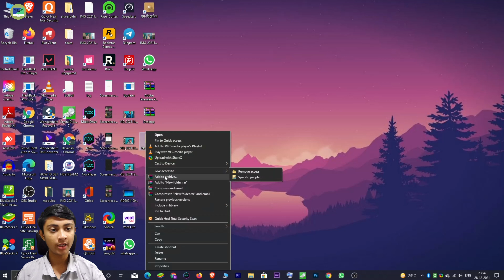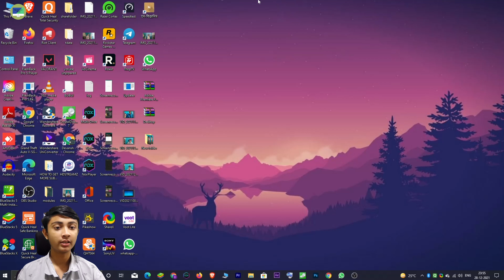How to make a Zip file in Windows || How to Create a Zip file from folder (2021)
Hello friends in this video I have explained you how you can create Zip file from a folder .